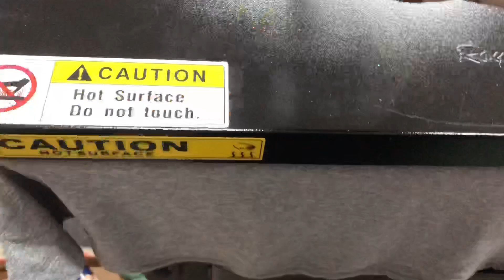New shirt with matching mug.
Made a new shirt and mug to represent what I am.
 If you are interested in purchasing hit me up.
1virtuouswman@gmail

OneVirtuousWoman.etsy.com.